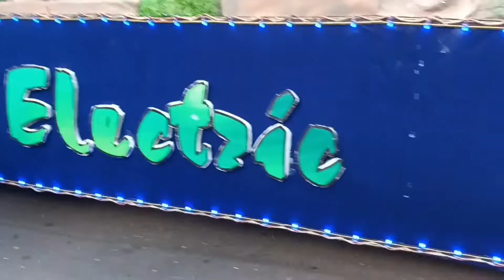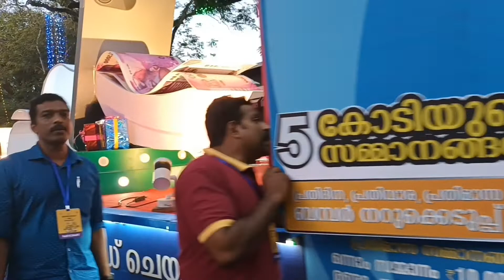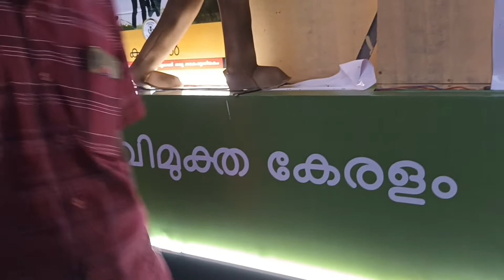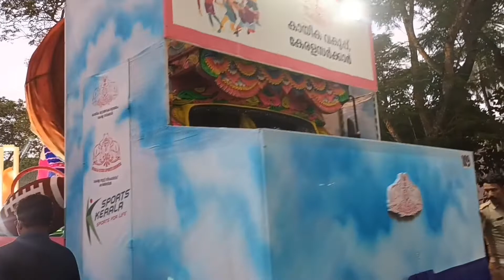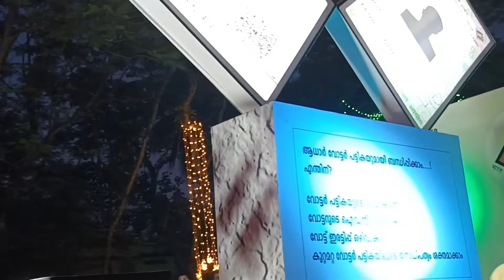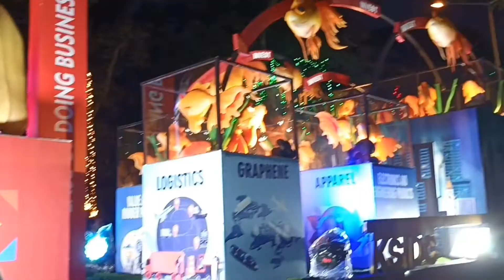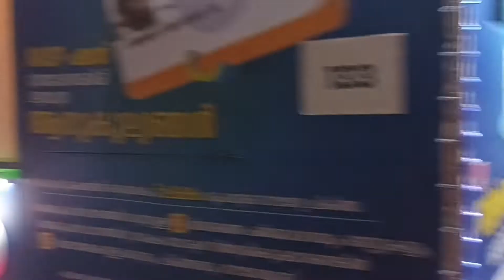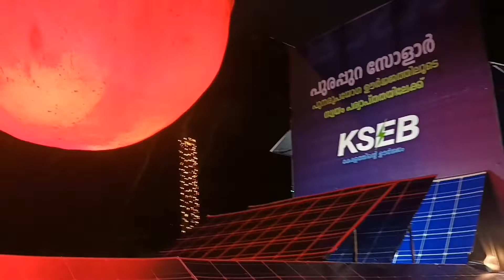onam celebration in thiruvanathapuram..(part-2)